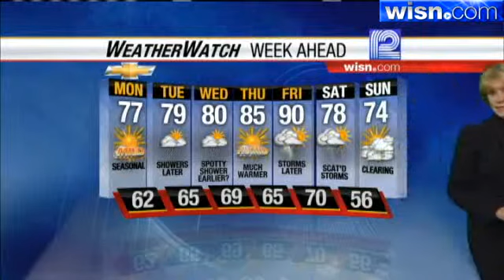Sally Severson's Forecast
Monday's Weather Forecast